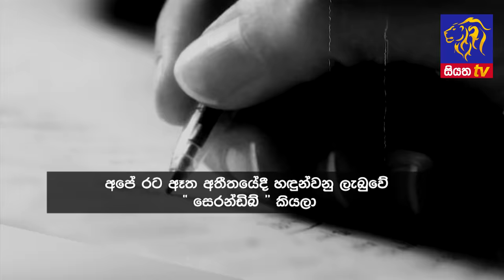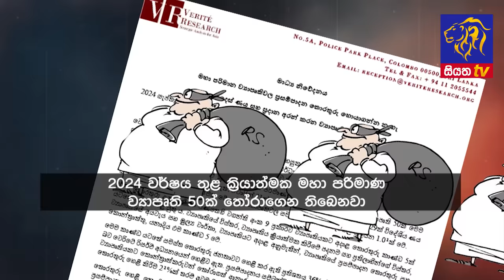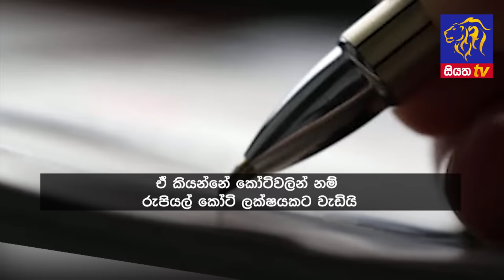Siyatha News | 06.00 AM | 03 - 09 - 2024